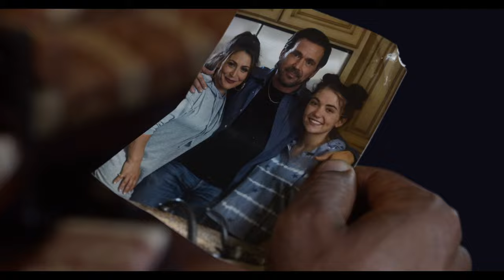LEGEND OF THE WHITE DRAGON - Official Trailer | Comic Con 2023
Anticipated Film to be Released In 2024

SAN DIEGO, CA, USA, July 22, 2023/EINPresswire.com/ -- Falling Forward Films, a leading independent entertainment company, Bascule Entertainment, and Bat in the Sun Productions premiered an exclusive film trailer for the much-anticipated 2024 release of LEGEND OF THE WHITE DRAGON, during their panel at San Diego Comic-Con on Saturday, July 22, at 5:30 PM before hundreds of die-hard fans. This highly anticipated action-adventure fantasy film promises to captivate audiences worldwide with its thrilling storyline, stunning visuals, and exceptional performances, which include Jason David Frank's final appearance before his tragic death late last year.

The exclusive film trailer, provides a tantalizing glimpse into the gripping world created by visionary writer-director Aaron Schoenke. From the first frame to the last, audiences will be drawn into the captivating narrative that unfolds in LEGEND OF THE WHITE DRAGON.

"We are extremely excited to unveil the exclusive film trailer and film clip for LEGEND OF THE WHITE DRAGON. It has been a labor of love for everyone involved, and we believe that audiences will be captivated by the rich storytelling, breathtaking visuals, and exceptional performances in this film. We can't wait for fans around the world to experience the magic of this feature," said director Aaron Schoenke.

LEGEND OF THE WHITE DRAGON features, Mark Dacascos (John Wick III), King Bach (Walking Dead, Greenland), Michael Madsen (Kill Bill 1&2, Sin City), David Ramsey (Arrow, The Flash). The film also stars Aaron Schoenke, Jason Faunt, Rachel Brooke Smith, Ciara Hanna, Kevin Porter, Mayling Ng, Cerina Vincent and Jenna Rae Frank (daughter of the late Jason David Frank).

After being a fugitive on the run for three years, the White Dragon (Jason David Frank) has returned to the city he fought to protect. He must now clear his name and save the family he keeps in secret before the mysterious Dragon Prime (Aaron Schoenke) unleashes his own revenge on the White Dragon.

LEGEND OF THE WHITE DRAGON is a Bat in the Sun Production. Aaron and Sean Schoenke serve as producers on the film with Chris Jay executive producing. The film will be distributed by longtime distribution executive Scott Kennedy's Falling Forward Films and will be in theaters across the US in 2024.